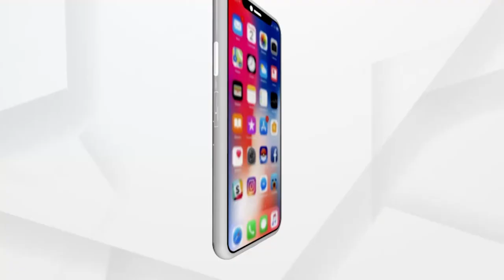ଅନୁଗୁଳରେ ମୃଦୁ ଭୂମିକମ୍ପ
ଅନୁଗୁଳରେ ମୃଦୁ ଭୂମିକମ୍ପ । ଶନିବାର ମଧ୍ୟରାତ୍ରି‌ରେ ଅନୁଗୁଳ ସହର ଓ ଆଖପାଖ ଅଞ୍ଚଳରେ ମୃଦୁ ଭୂକମ୍ପ ଅନୁଭୂତ ହୋଇଛି। ରାତି ଗୋଟାଏ ବାଜି 7 ମିନିଟ ସମୟରେ ଅନୁଗୁଳ ସହରର ପ୍ରାୟ 2 ସେକେଣ୍ଡ ପାଇଁ ଏହି ଝଟ୍‌କା ଅନୁଭବ କରିଥିଲେ ଲୋକ ।